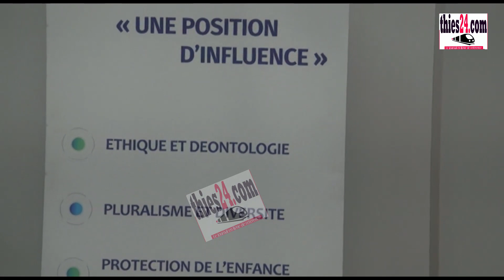Les journalistes de Thiès, à l'école de la couverture des élections, avec le CNRA